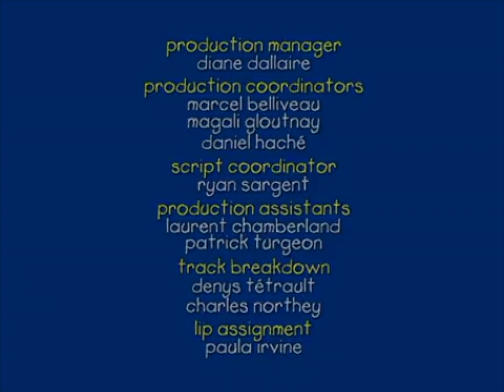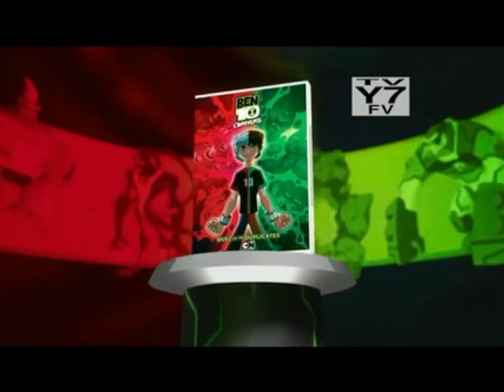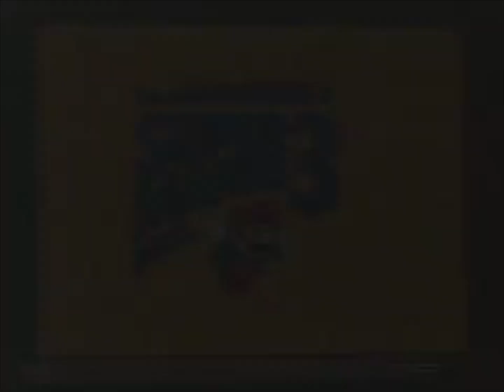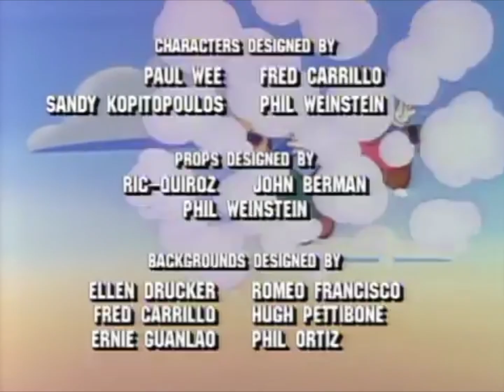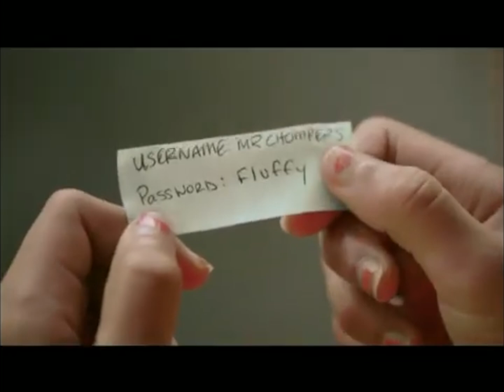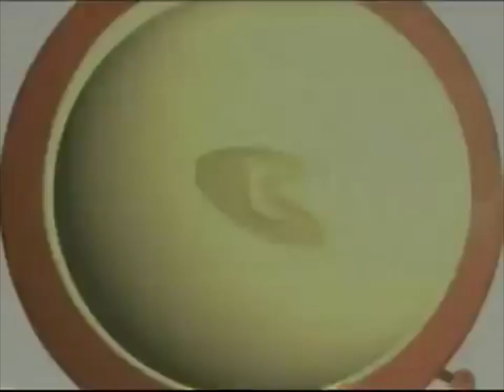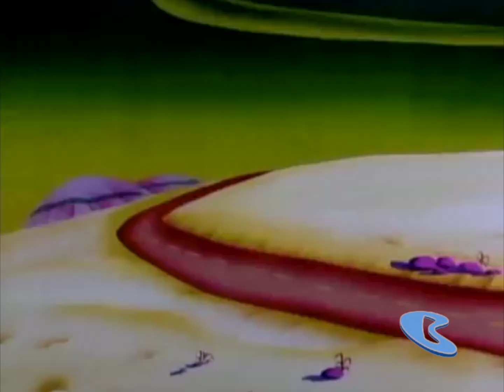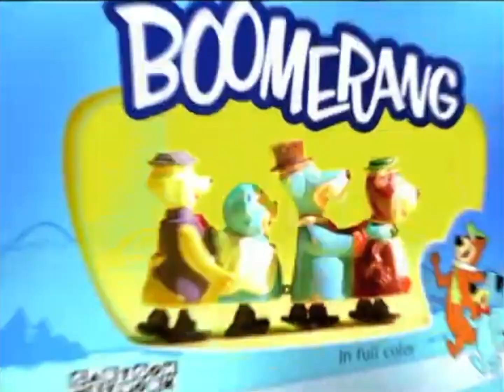Boomerang Bumpers & Promos From Caillou, TAOSMB3, & TSMBSS